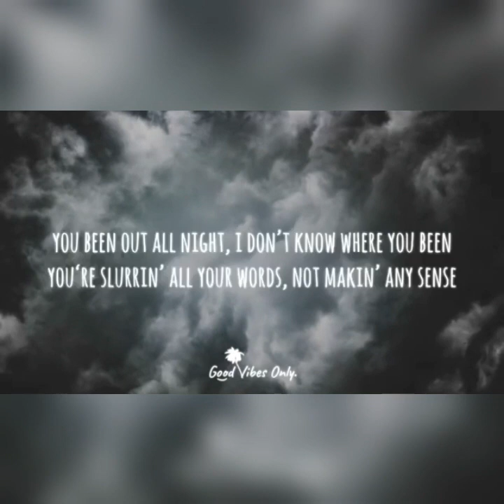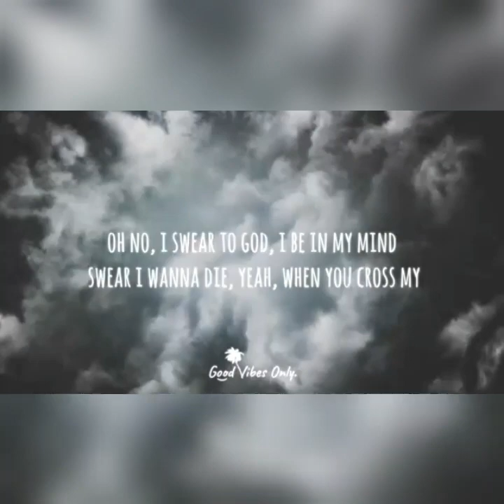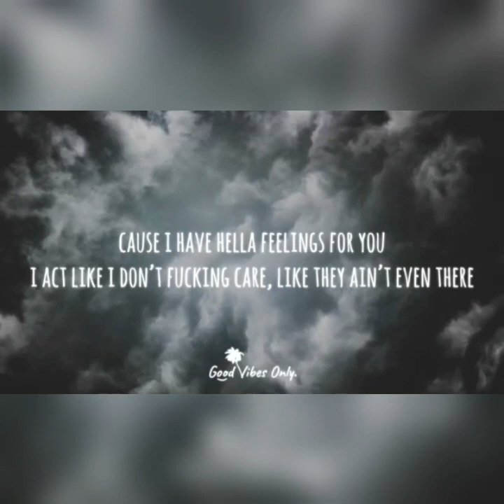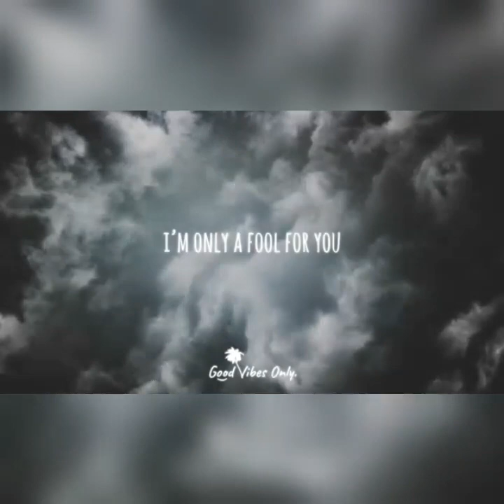Xxtentacionxx &blackbear Ghosts parole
Xxtentacionxx & blackbear Ghosts
pour plus de vidéo
Mon Instagram